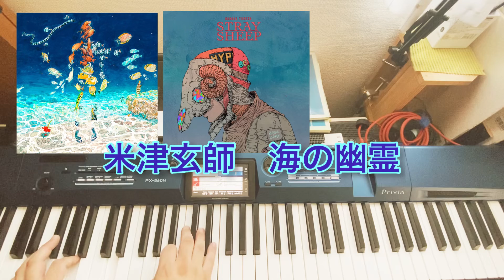米津玄師 - 海の幽霊(cover)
米津 玄師 - 海の幽霊

好きな楽曲を耳コピしています。
ピアノは独学で練習中です。
拙い演奏ですが聴いて頂けると嬉しいです。